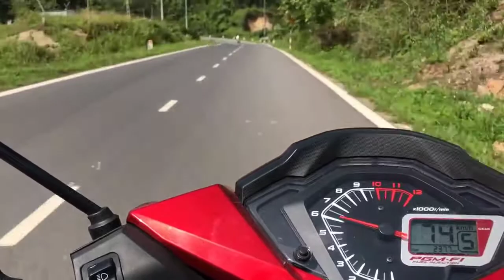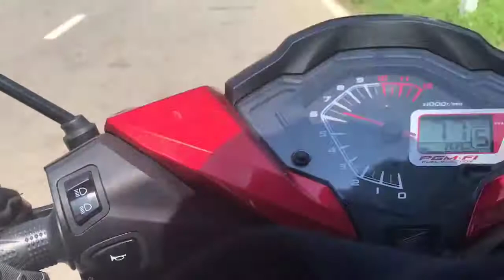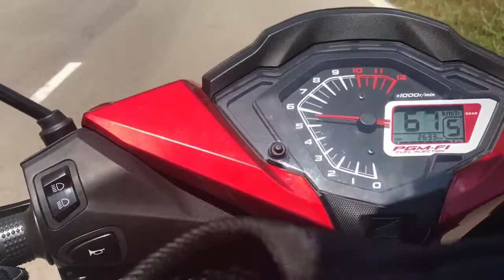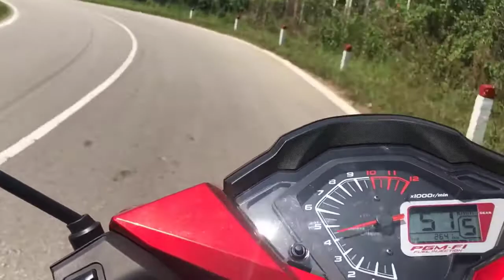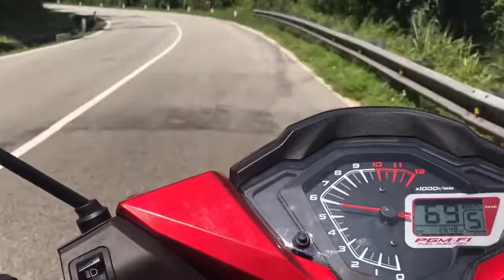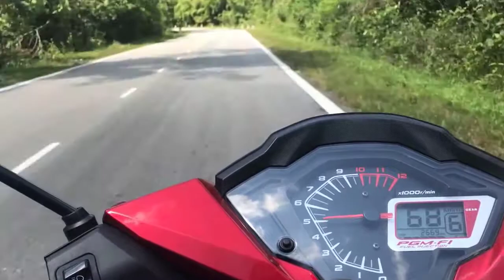WINNER 150 PHƯỢT ĐÈO - TÀ PAO - BẢO LỘC - BÌNH THUẬN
thích đi ,đi du lịch quay phim bằng điện thoại di động,quay nghiệp dư không có kịch bản chuyên nghiệp,thấy thích thì quay thôi